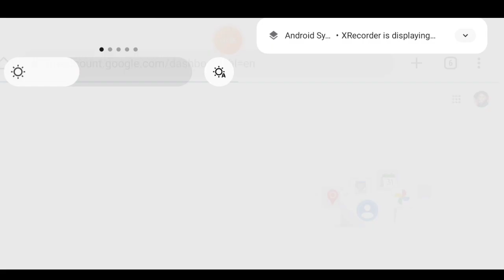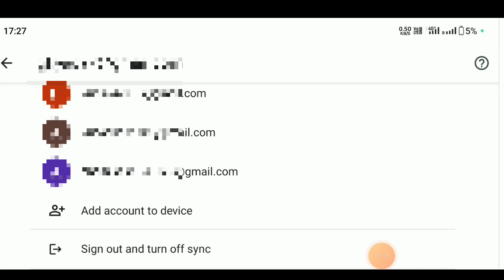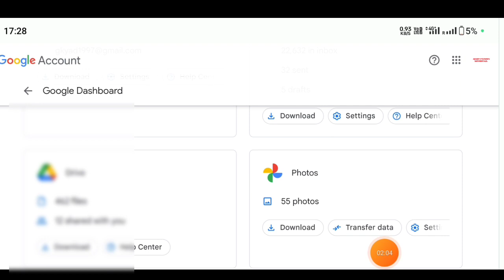Dusre phone ka control apne phone me kaise le | Gmail I'd se contact number kaise nikale | Gmail id